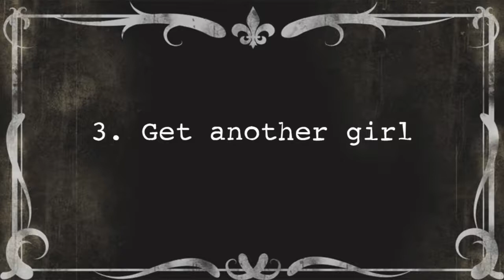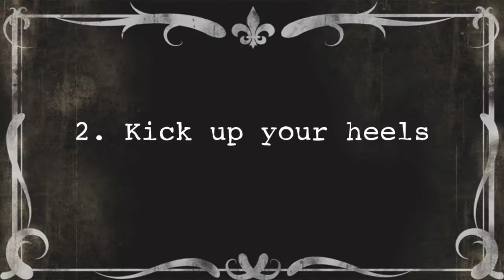Buster Keaton Tribute: Coney Island Trailer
A mock trailer for the 1917 silent film, Coney Island.